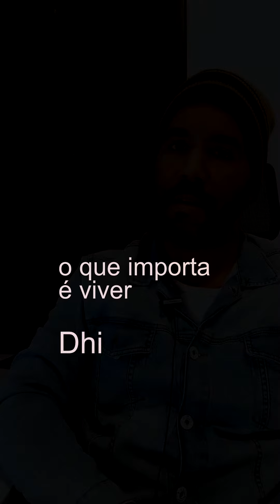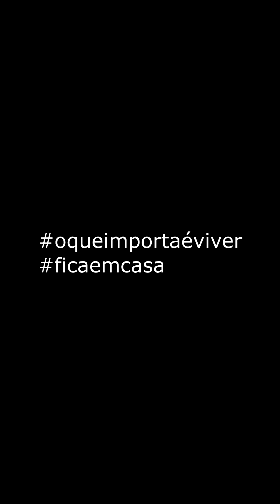Considerações sobre o single